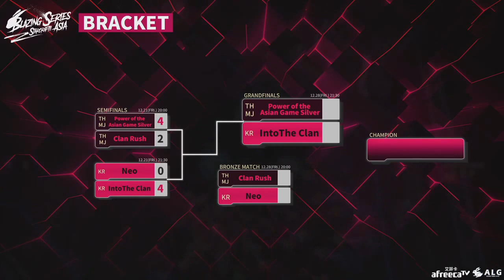[Korea]Neo vs. [Korea]IntoThe Clan - AfreecaTV BZS Asia - 四強賽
🔥 🇹🇼臺灣主辦《星海爭霸II》亞洲團體交流賽 🔥

⚙製作單位：Azure Leveret Gaming Studio(藍兔電子競技工作室)